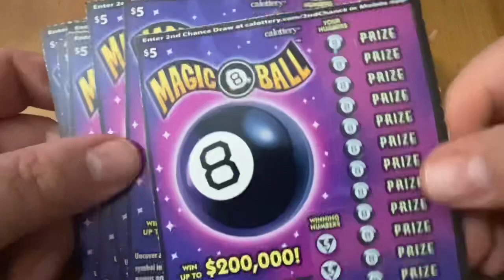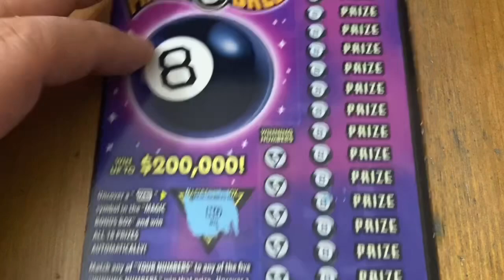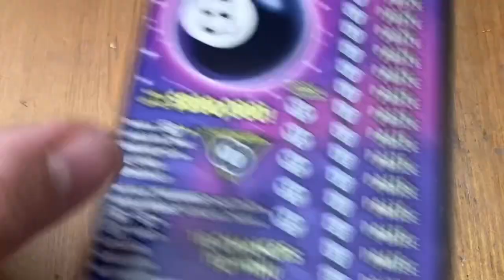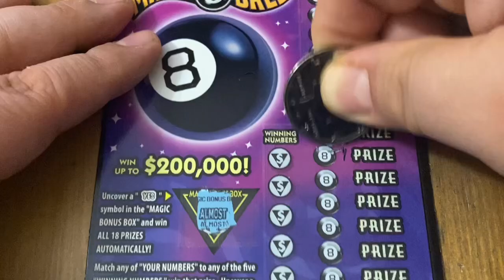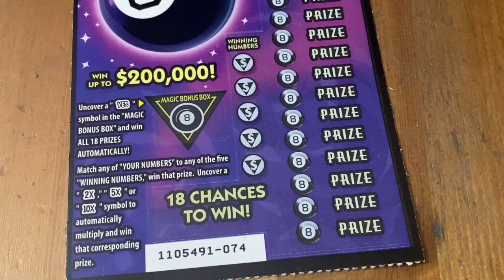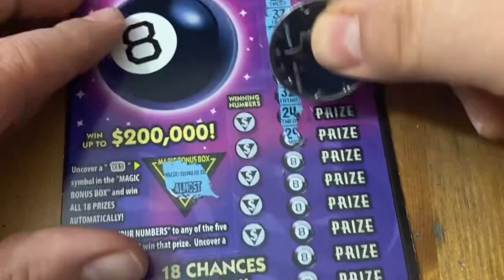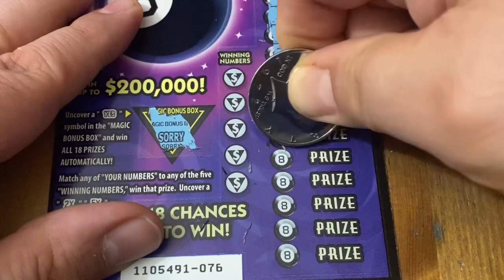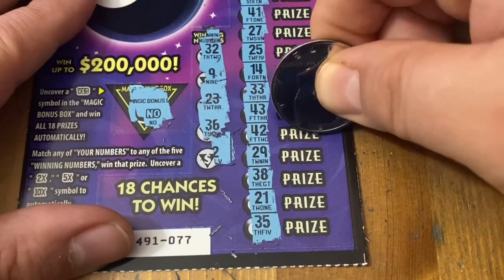Magic 8 Ball Tickets‼️ California Lottery Scratchers🤞🍀🍀🍀